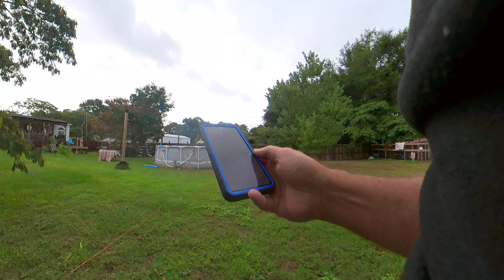Is The In Ground Splice The Problem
Thanks for taking the time to watch our videos. If you have any questions let us know.